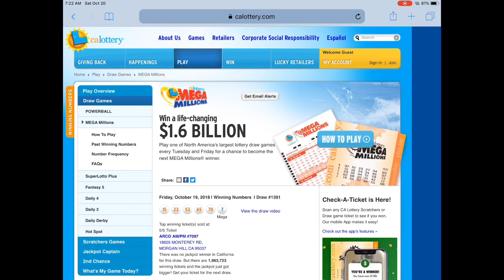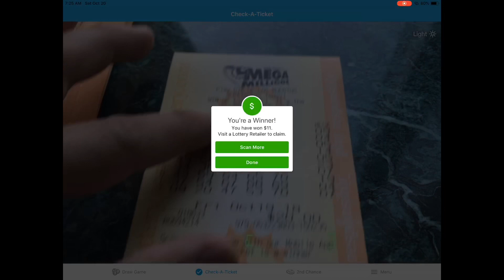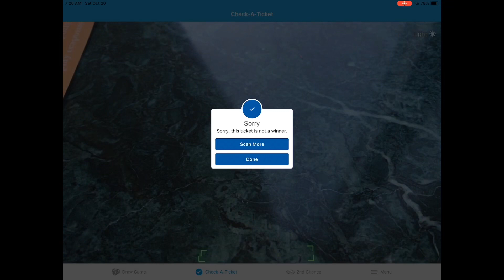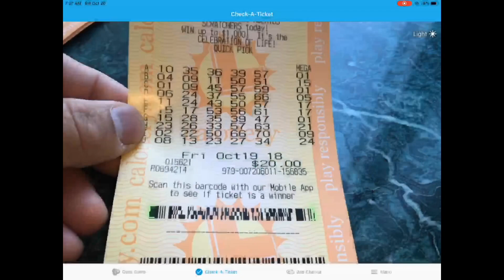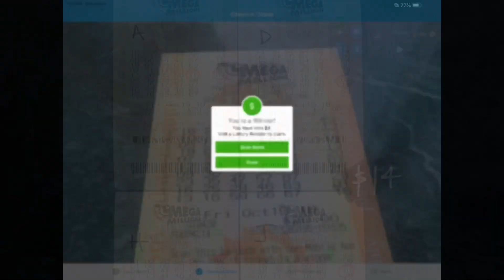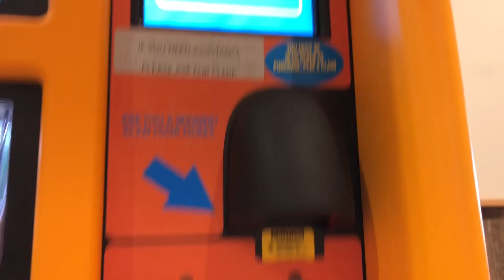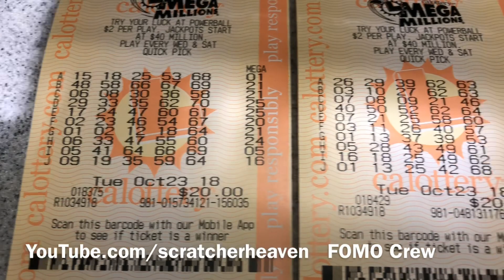Results & Replays - FOMO Mega Millions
Please click that 👍🏼 button!

Small winning push forward to chase avail jackpot.

Electronic payment serves as our record.
1 SH Captain 👨‍✈️
2 Joel ✌🏼
3 kpr ✌🏼
4 Luma48 ✌🏼
5 Reem ✌🏼
6 Tara ✌🏼
7 the805scratcher ✌🏼
8 Samantha ✌🏼
9 ka ✌🏼
10 Marci ✌🏼
11 klcougar199 ✌🏼
12 scratchnwintx ✌🏼
13 JJwantstowin ✌🏼
14 Rick ✌🏼
15 Reginald ✌🏼
16 Keith ✌🏼
17 Miss Player ✌🏼
18 Winning Scratcher ✌🏼
19 Winter ✌🏼
20 Stashia ✌🏼
21 Isabel ✌🏼
22 Lucky Scratchers ✌🏼
23 Lavina ✌🏼
24 Trina ✌🏼
25 Candy ✌🏼
26 Robert ✌🏼
27 Adrian ✌🏼
28 Mark ✌🏼
29 Blas ✌🏼
30 Agario ✌🏼
Capacity (for manageability, not greed)
31 Bert ✌🏼
32 Sportytee
33 Brian S ✌🏼
34 Mrs Florida Scratcher ✌🏼
35 Fernando ✌🏼
36 yugiohtrades01 ✌🏼
37 Samuel ✌🏼
38 WeekendScratcher007
39 Josselyn ✌🏼
40 Van ✌🏼
CAPPED

This is a CASH Value crew!
✌🏼 in for $10. Cashing out for millions! 💰 💰